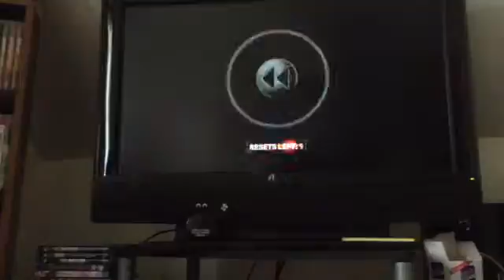Need For Speed The Run: Cesar DeLeon Final Pt.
You face Cesar DeLeon one last time so he is not going down easy so be careful and watch him.

Likes

Comments below